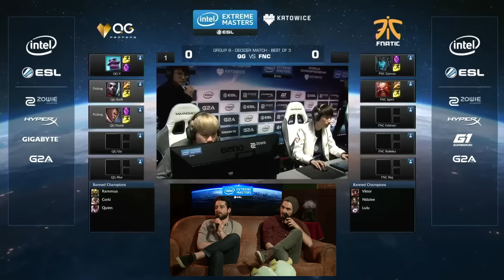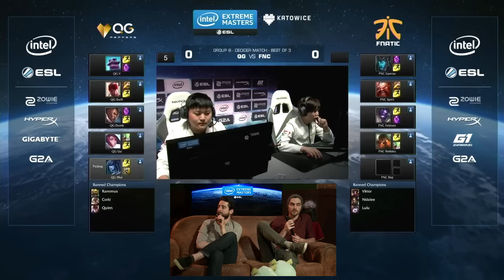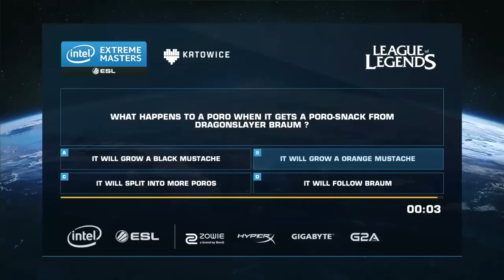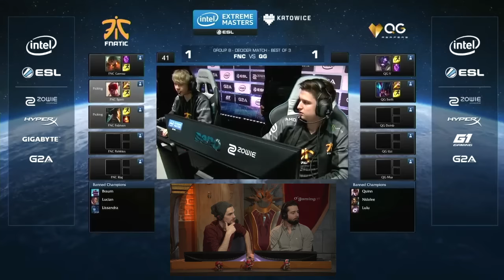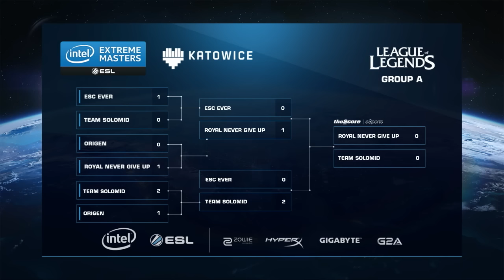Loser final match - IEM Katowice Day 2 - Groupe B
• IEM Katowice • Day 2 • Loser final match • Picks/bans : 7:12 • Début de la game : 17:50 •